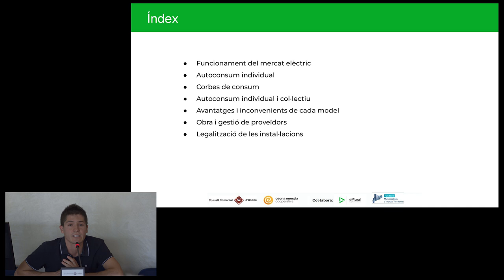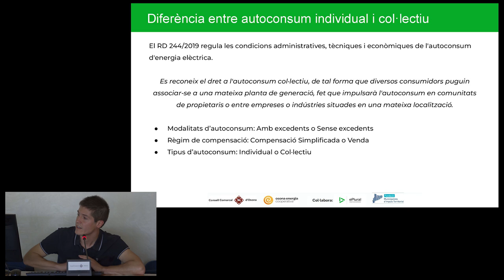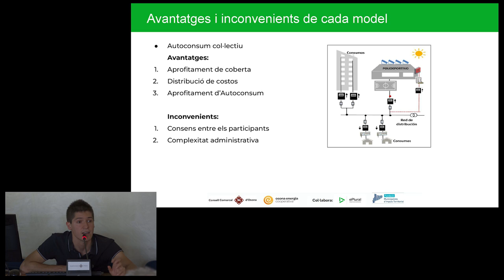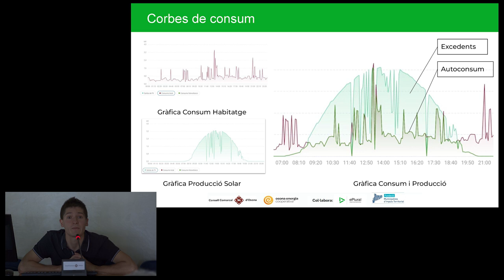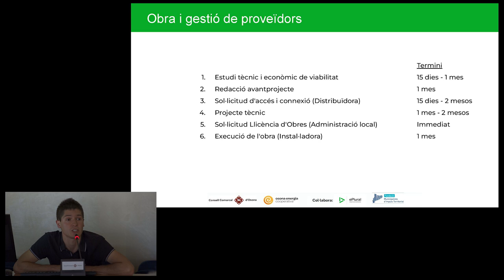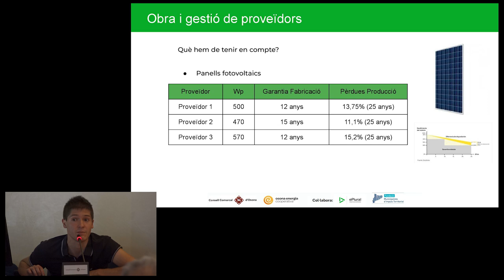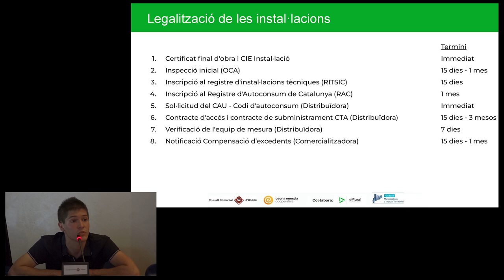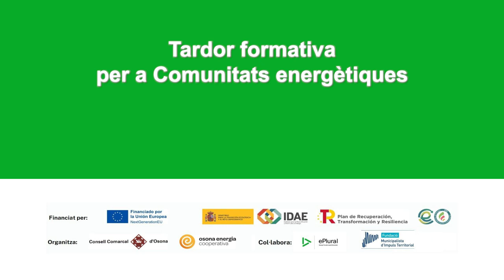Jornada 1 - Tardor formativa en CE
Col·laborem en unes jornades a Osona per conèixer com construir una comunitat energètica.

Atesa la necessitat de formació continuada sobre les comunitats energètiques, des de l’Agència Local de l’Energia d’Osona i Osona Energia Cooperativa, s’ofereixen 5 formacions per tal de posar les bases de coneixement sobre les que construir una comunitat energètica.

L’OTC-FMIT de l’ACM, col·labora en la difusió d’aquestes jornades.